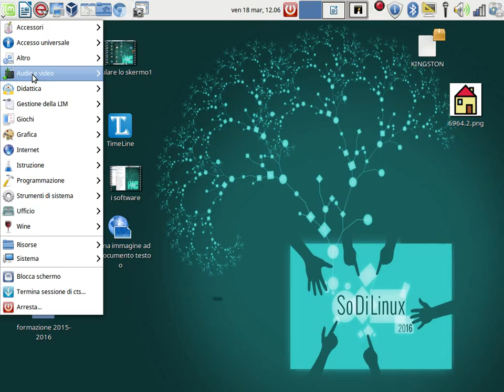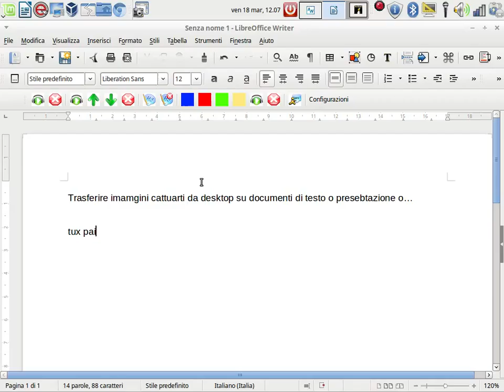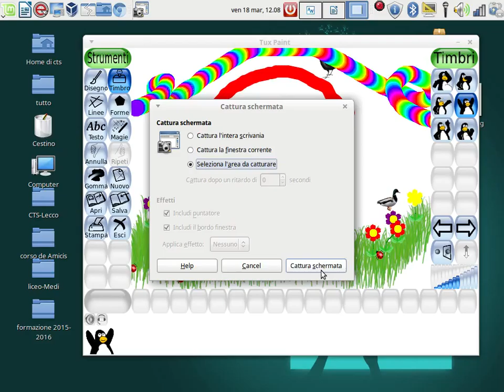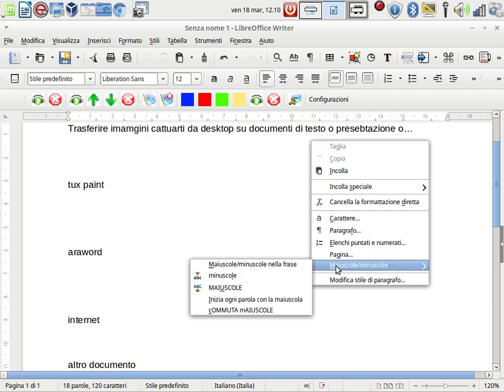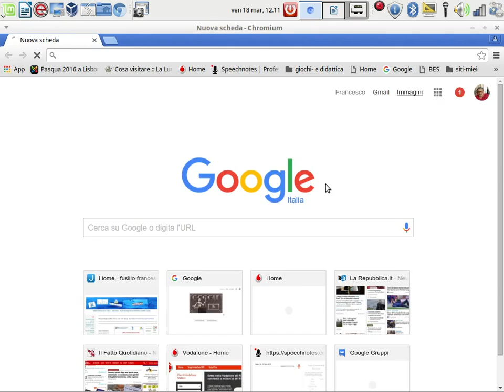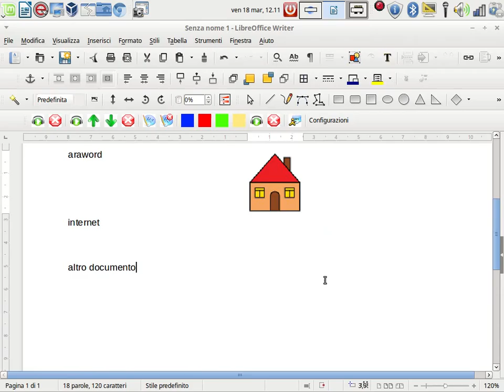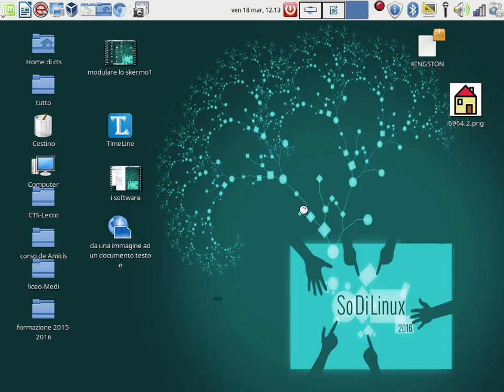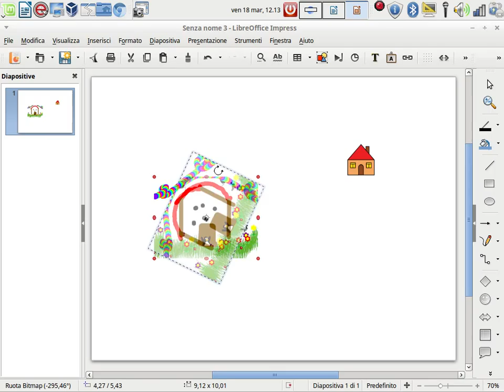funzione cattura immagine di sodilinux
come catturare immagini e utlizzarle in sofilinux